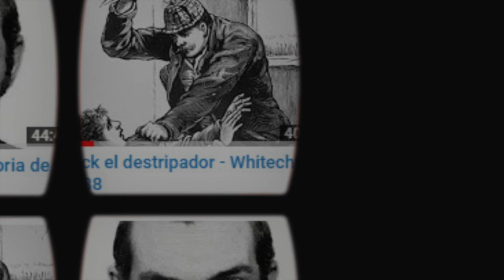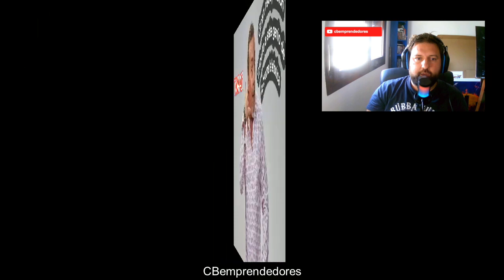REVIEW 😂 Bromas Isidro Montalvo - Toma 401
Recordamos la Toma 401 ….
REVIEW - Sebastián Bauzá
Disfrutadla y compartir!